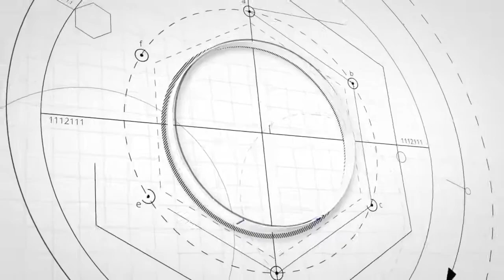Restaurant Service Cycle, Introduction 46